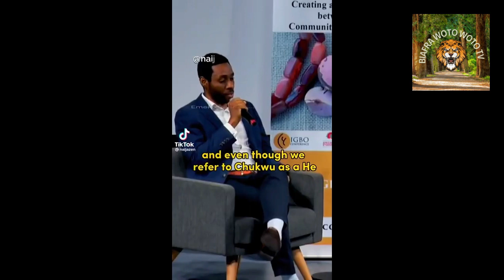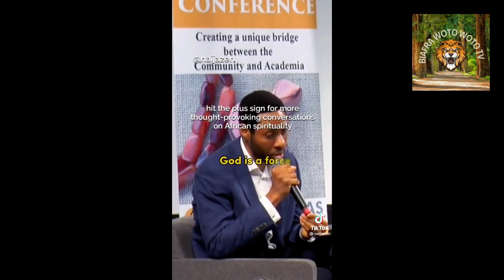Igbo People Are The Original People In The World, And It's Not A Frippant Statement .....